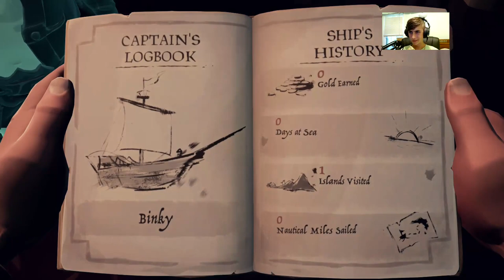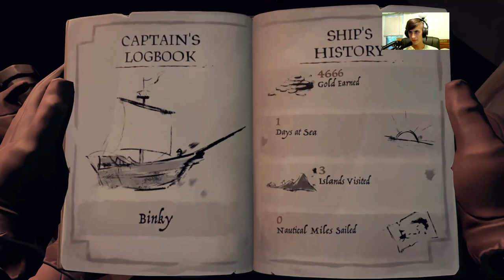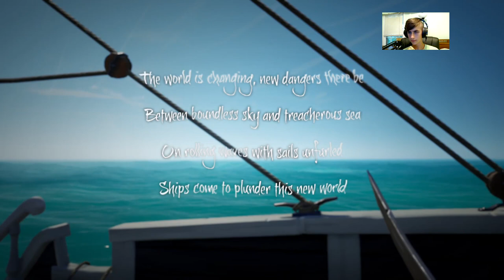I am de captain now | Sea of Thieves - Part 3 (twitch vod)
I bought myself a boat and now I sail on it!